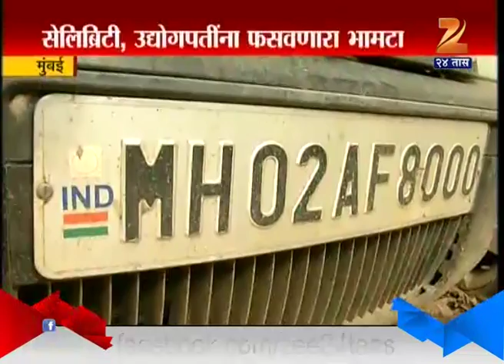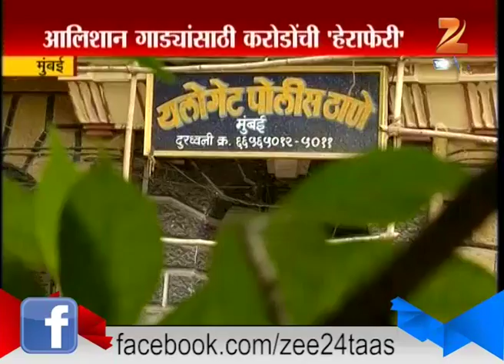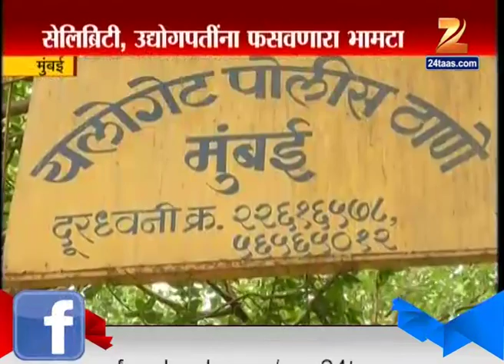Mumbai : Mr Natwarlal Caught 5th August 2015